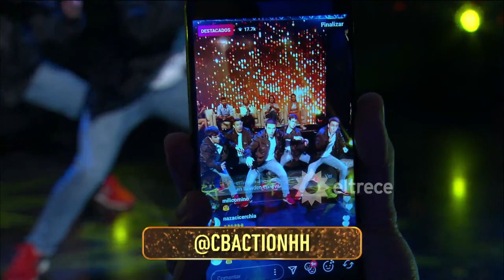Un grupo de amigos sorprendió con un mix de break dance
Momento emitido el lunes 23 de abril de 2018 en La tribuna de Guido.